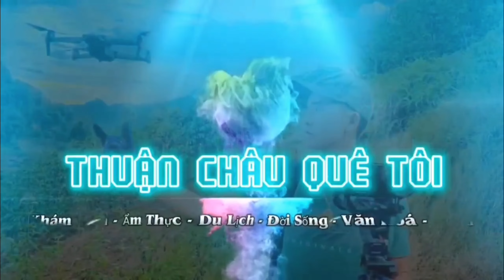Chị Em Gái Bản Quẩy Nhiệt Tình “ LỄ VU QUY “ Di duyên & Văn Trường “ TẠI BẢN DÂN CHỦ CHIỀNG PẤC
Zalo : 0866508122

🏧 Vietcombank : LÒ VĂN KIỂM
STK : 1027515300